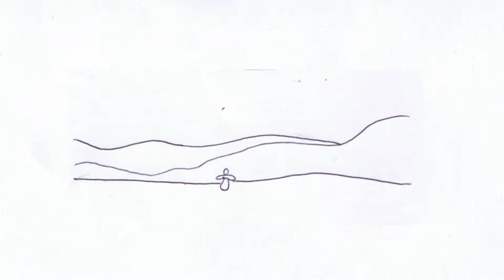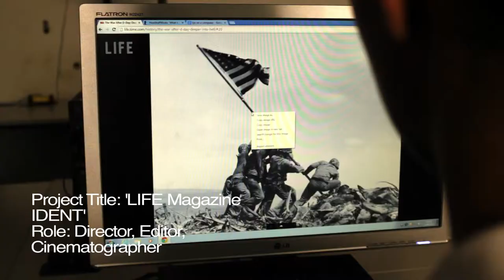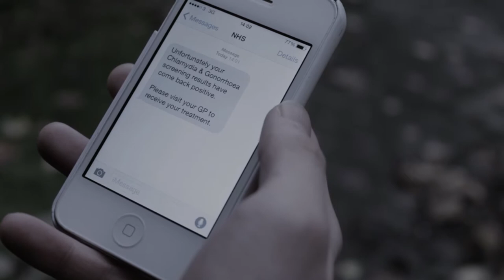Jack O'Leary ShowReel 2013-2015